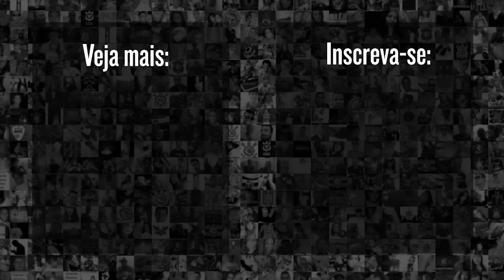RODRIGO GARRO É SINCERO AO FALAR SOBRE ELENCO E COMENTA VITÓRIA CONTRA A PORTUGUESA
Rodrigo Garro, em entrevista na zona mista, comentou sobre a felicidade de trazer uma vitória para o Corinthians entro da Neo Química Arena, e a
importância de confiar nos seus companheiro de equipe. Confira!